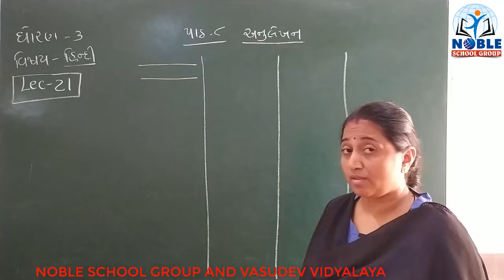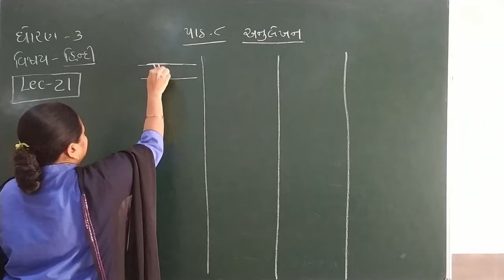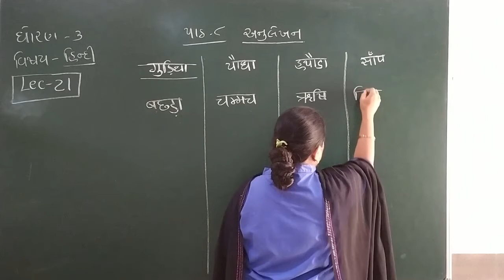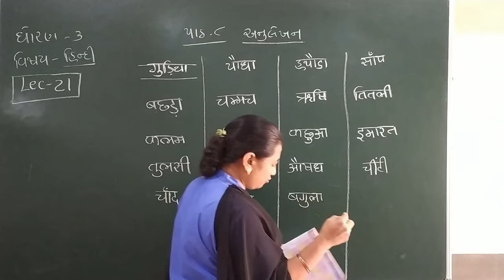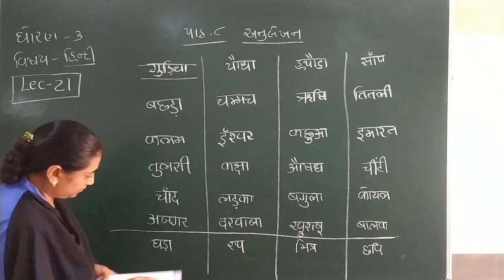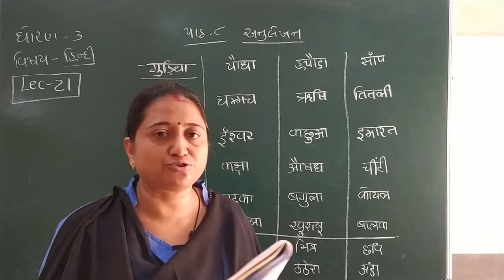Standard 3 Hindi Lecture 21 By Truprimadam